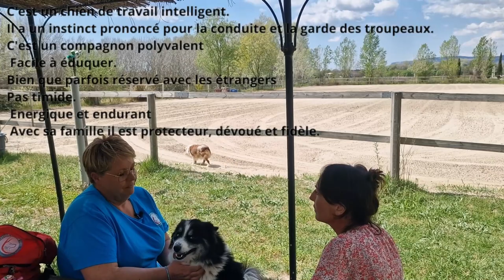Le Berger Américain Miniature le TOP des nouveaux CHIENS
Le Berger Américain Miniature

Caractère
Comportement
Éducation
Santé

📌Visite de l'élevage "DU CLOS BEL ARA" à proximité d'AIX-EN-PROVENCE (PACA)

🐕 ÉDUCATION CANINE TRETS 🐾

👩‍🏫 FORMATIONS :
👩‍🎓 Éducateurs canin
🩹Premier secours
🐶Chiens de catégorie 1 & 2